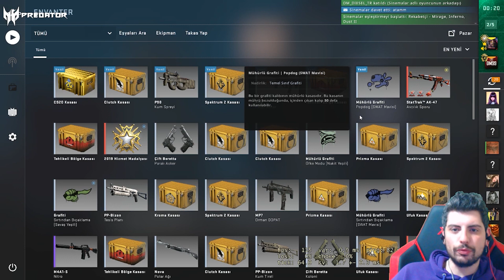CS-GO TROLL | EDİRNELİ DAYKO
Herkese selam arkadaşlar. Youtube kanalımda yayında oynadığım oyunları paylaşıyorum.

Karnınız mı acıktı ? Hee tıkla , siparişini ver , ben getireyim. ( şaka şaka ) Bu link üzerinden siparişlerinizi alıyorum efm buyrunnn

Editör :Nuribennn
götten;)(;